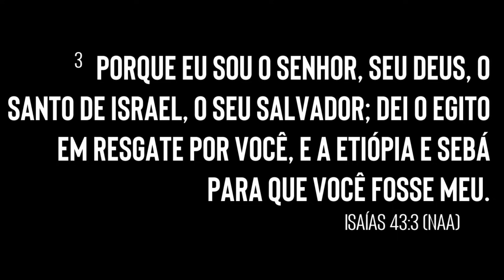Luciano Subirá - PREVALECENDO SOBRE AS CIRCUNSTÂNCIAS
NÃO É PERMITIDA A VEICULAÇÃO DOS VÍDEOS SEM AUTORIZAÇÃO PRÉVIA POR ESCRITO.